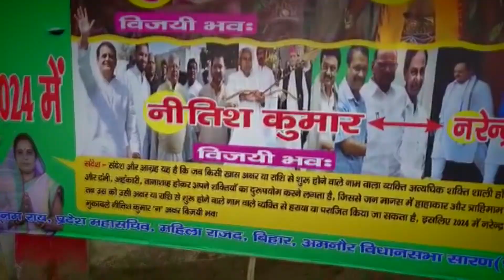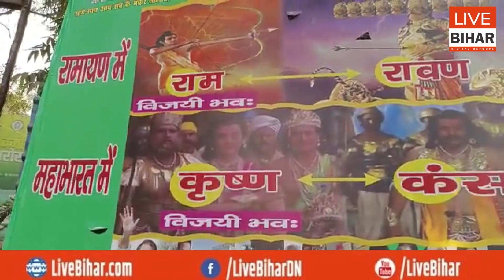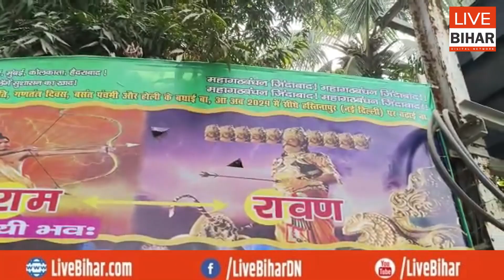RJD कार्यालय के बाहर PM Modi को बनाया रावण, नीतीश को राम बता जारी किया पोस्टर, भेदेंगे 24 का किला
Live Bihar Digital Network
RJD कार्यालय के बाहर PM मोदी को बनाया रावण, नीतीश को राम बता जारी किया पोस्टर, भेदेंगे 24 का किला